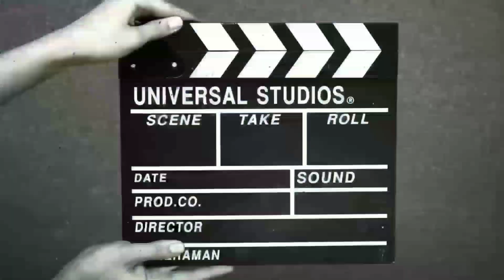GUJRAT GANDHIDHAAM {} *(kandla port) *